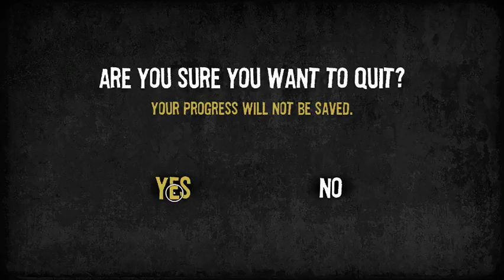How Not To Talk To Women | The Typing Of The Dead Overkill (Part 1)